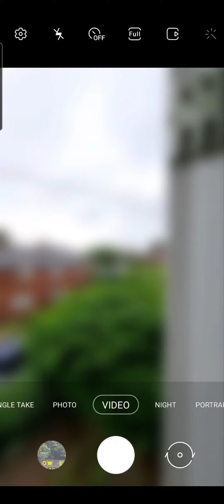Samsung Galaxy S21 Ultra 100x Zoom Test